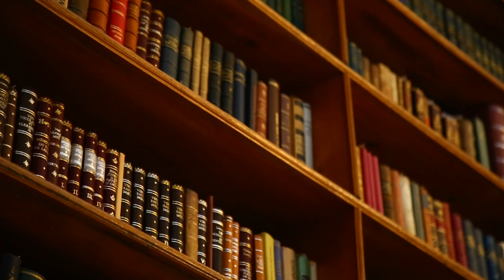Kastélykörút - 2022 - I. évad - Festetics-kastély – Keszthely - (short film - rövid változat)